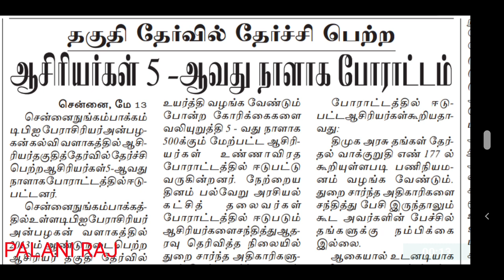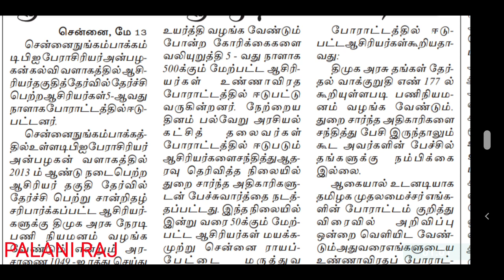trb latest news | tet | TN TET | pg trb | teacher recruitment board latest official update news